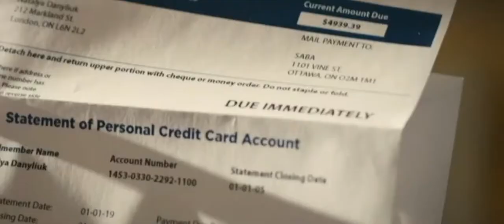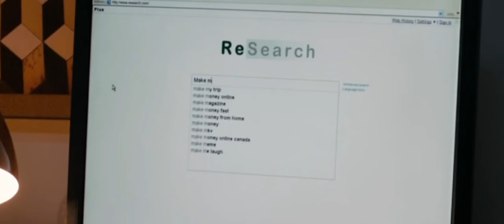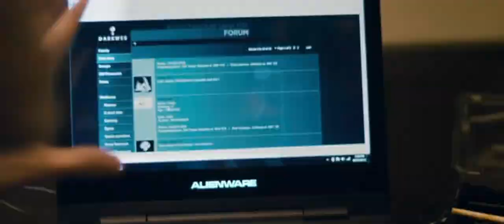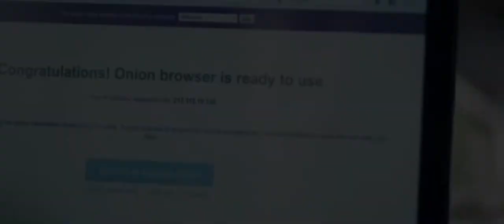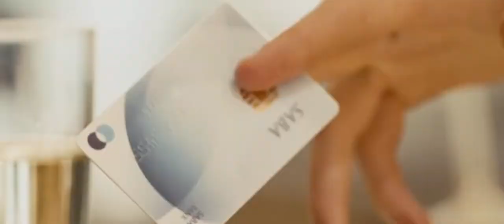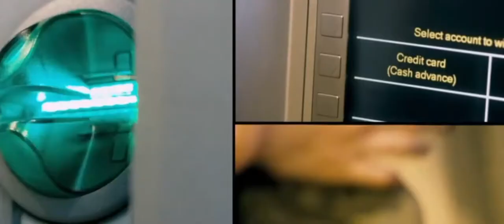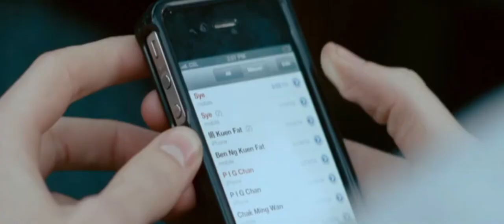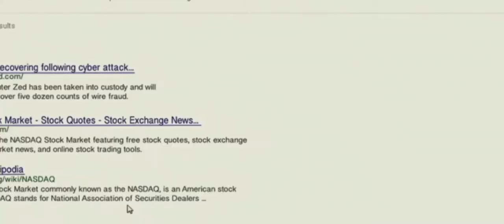Hacker (2016) Movie Explainer Hindi-Urdu / Hacker Hollywood Movie Hindi Dubbed 2022 Summarized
Hacker (2016) Full Slasher Film Explained in Hindi | Jinn Summarized Hindi
Hacker (2016) Full Slasher Movie Explained in Hindi | Movie Explainer | Slasher Horror Film
Hacker (2016) Full Sci Fi Film Explained in Hindi | Movie Explainer | Jinn Hindi